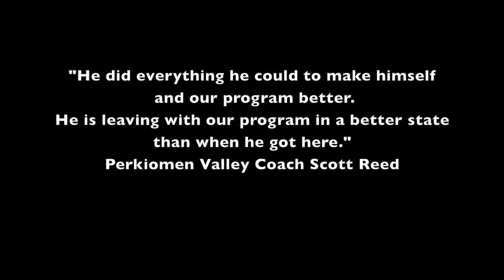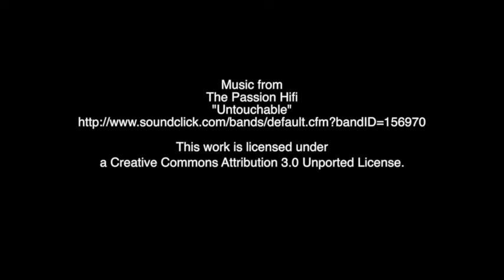2013 Football Player of the Year - Rasaan Stewart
Rasaan Stewart, a Perkiomen Valley High School senior quarterback, is the Mercury's All-Area Football Player of the Year for 2013.